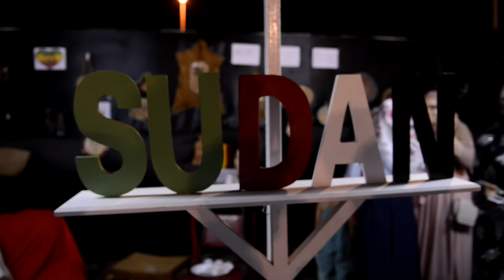AURAK Global day 2015